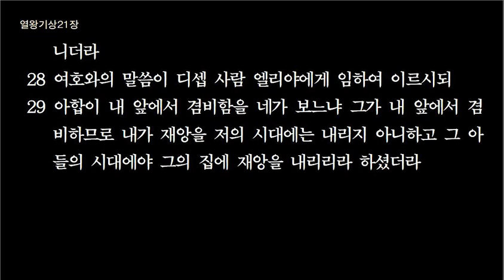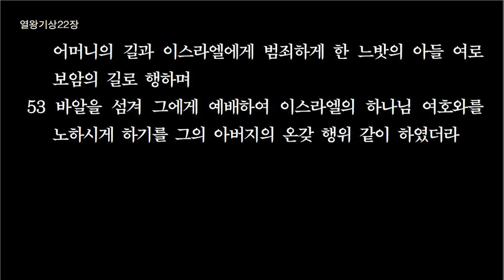왕상19- 22장 (5월30일)